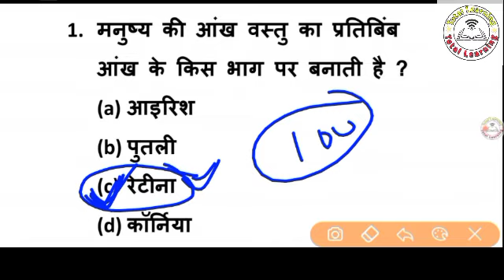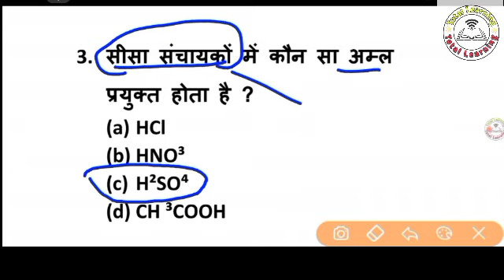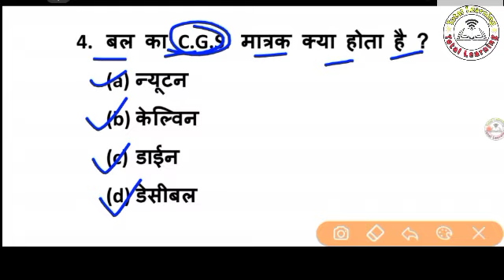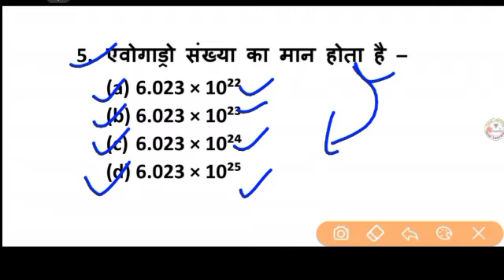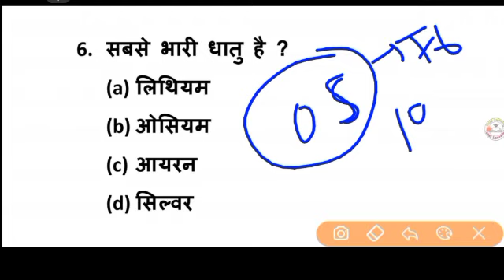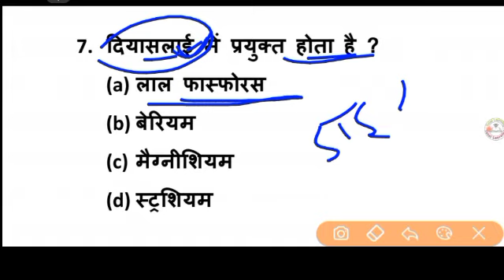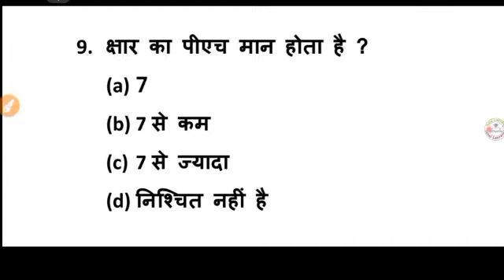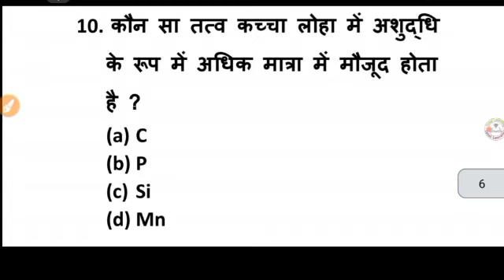Paramedical 2021 vvi scince questions|Paramedical entrance exam vvi scince questions| scince class 6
Paramedical entrance exam vvi questions
bihar paramedical Entrance Exam vvi questions
bihar paramedical 2021 vvi scince questions